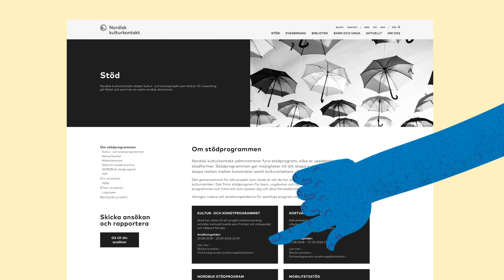Volt är ett kultur- och språkprogram för barn och unga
Volt är ett kultur- och språkprogram för barn och unga, som vill få fler ungdomar att bli nyfikna på varandras konst, kultur och språk. Målgruppen är personer upp till 25 år i Norden. Läs mer på